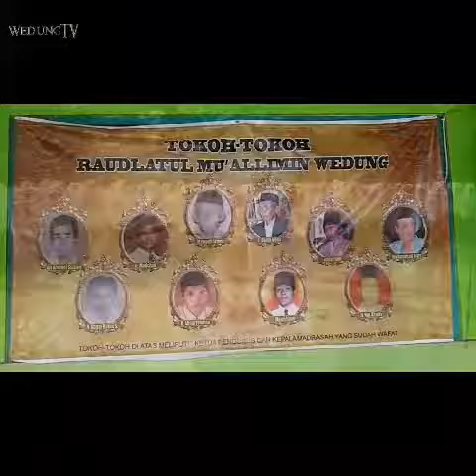Peringatan Hari Santri Upacara Peringatan Hari Santri Nasional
MTS,  MA, SMK NU RAUM Memperingati hari santri dengan melaksanakan upacara di depan sekolah MTS NU Raum.